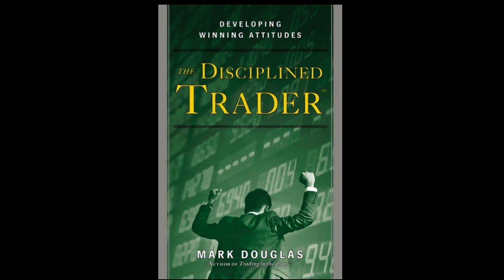The Discipline Trader in Urdu-| Introduction| Book By Mark Douglas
"The Discipline Trader" is a comprehensive guide to mastering the art of trading. Written by a seasoned trader, the book provides a step-by-step approach to developing a winning strategy and the discipline to stick to it. It covers a wide range of topics, including risk management, market analysis, and psychological pitfalls to avoid. The author draws on their own experiences and those of other successful traders to offer practical advice and real-world examples. Whether you are a seasoned veteran or just starting out, "The Discipline Trader" is an essential resource for anyone looking to improve their trading skills and achieve financial success.